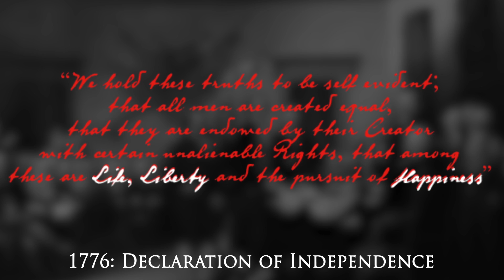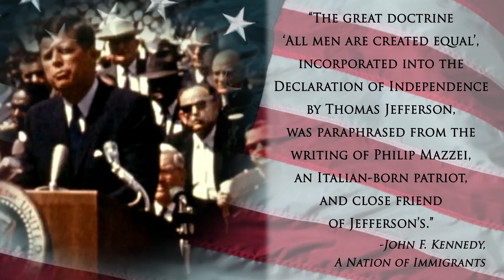Philip - Memories of a Free Man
SEGUI TUTTE LE NOVITA’ SUI NOSTRI CANALI SOCIAL

MARCHESI MAZZEI

CASTELLO di FONTERUTOLI